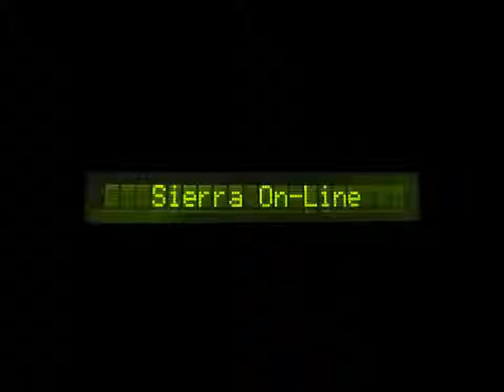The Island of Dr. Brain - game Loop Demo (MT-32 music) PC MS-DOS, 1992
The Island of Dr. Brain  - loop demo with Roland MT-32 music.
1992, PC, MS-DOS.
Developed and published by Sierra-OnLine.
Recorded with Dosbox.
Music  recorded from a genuine Roland MT-32 module (rev.1 old)
Digitalized sounds effects recorded on the dosbox internal emulated soundblaster.